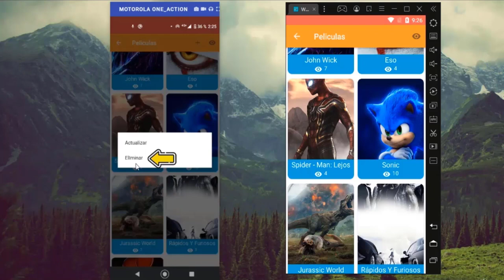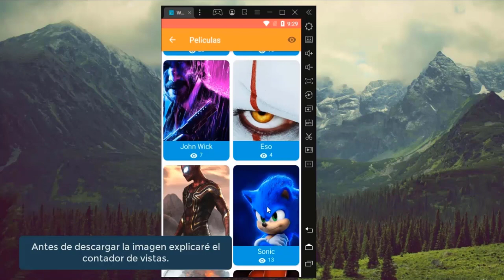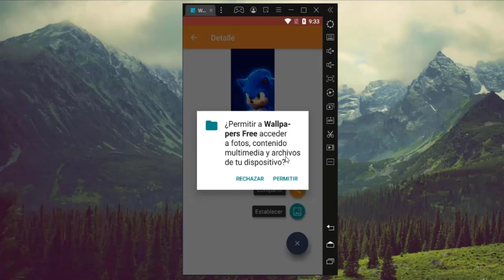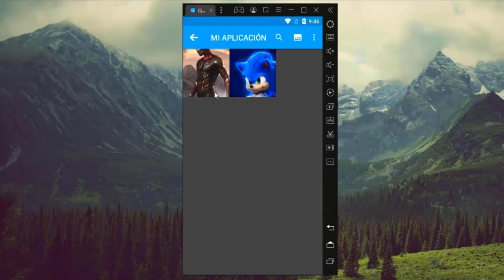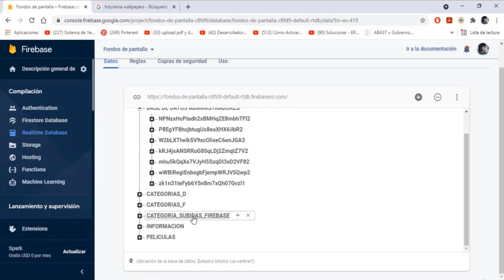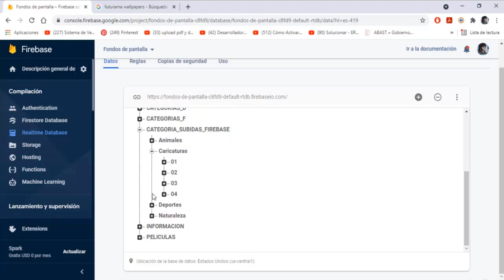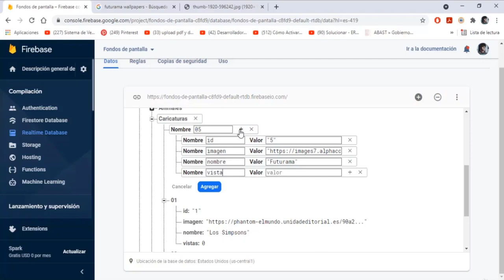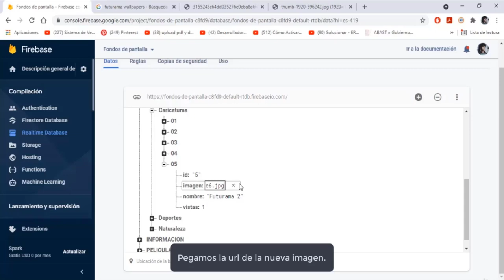04.- Demostración | Creación de una aplicación profesional en Android Studio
✅ Clase extraída del curso "Creación de una Aplicación Profesional en Android Studio" 📱👩‍🎓👨‍🎓🏆

Este curso ha sido realizado para estudiantes universitarios o ingenieros de software que quieran diseñar y desarrollar sus propias aplicaciones móviles, aprenderás a crear un proyecto completo totalmente desde cero.

Haciendo un breve resumen del proyecto principal "Wallpapers Free", existirán dos tipos de usuario "Administrador" y "Cliente" ambos con roles muy distintos, a lo largo del desarrollo aprenderás a crear muchas funcionalidades las cuáles puedes categorizar como básicas, intermedias y avanzadas, dejaré todo el material a tu disposición para implementarlo conforme avances el curso, el proyecto estará de manera escalable para que tú mismo (si lo deseas) puedas integrar libremente tus propias funcionalidades y de esa manera aprovechar todo lo que nos ofrece Android Studio, cabe mencionar que aplicaremos las buenas prácticas de programación, realizaremos el proyecto desde cero, desde crear tu primera actividad, hasta publicar la aplicación en la tienda de aplicaciones de Google, implementaremos anuncios a través de Google Admob para generar ingresos.

English:

Making a brief summary of the main project "Wallpapers Free", there will be two types of user "Administrator" and "Client" both with very different roles, throughout the development you will learn to create many functionalities which you can categorize as basic, intermediate and advanced , I will leave all the material at your disposal to implement it as the course progresses, the project will be scalable so that you (if you wish) can freely integrate your own functionalities and thus take advantage of everything that Android Studio offers us, it is worth mention that we will apply good programming practices, we will carry out the project from scratch, from creating your first activity, to publishing the application in the Google application store, we will implement ads through Google Admob to generate income.

ES:
Android Studio
Android Studio y Firebase
Crear una aplicación en Android Studio y Firebase
Crear una aplicación en Android Studio y Firebase desde cero
Crear una aplicación desde cero en Android Studio
Crear una aplicación desde cero en Android Studio y Firebase
Como hacer una aplicación móvil en Android Studio y Firebase
Acceder a cámara en Android Studio
Acceder a galería en Android Studio
Obtener fecha actual en Android Studio

EN:

How to make a mobile app in Android Studio
How to make a mobile app in Android Studio and Firebase
Access camera in Android Studio
Access gallery in Android Studio